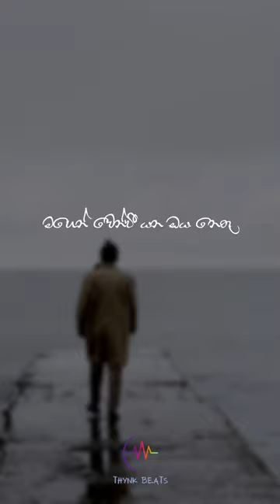dedena induja miyadunawe lyrics_whatsapp_status whatsappstatus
Artist, lyrics, and melody: Induja
Music, Mix and mastered: Lahiru de Costa